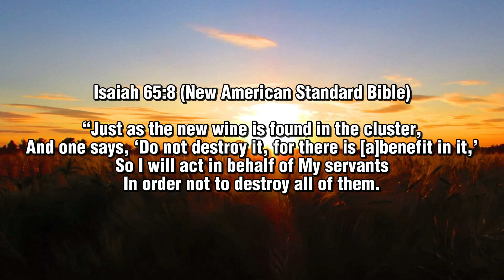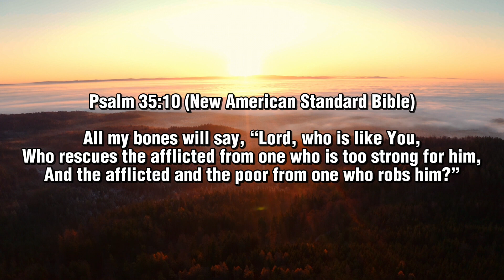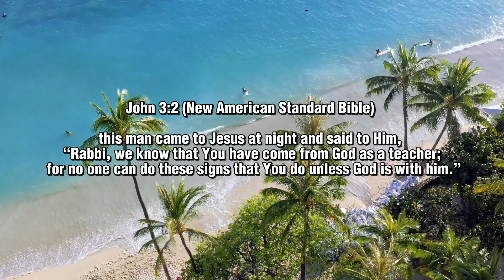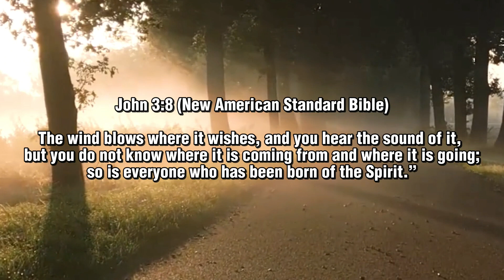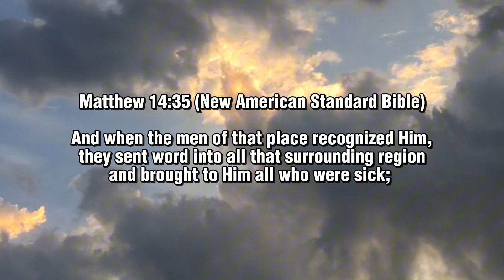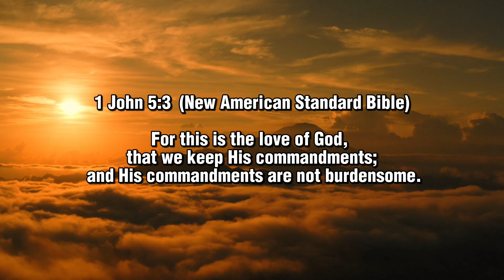UPDATED: The Light That Came Is God - Inspired Scriptures + Instrumental Music